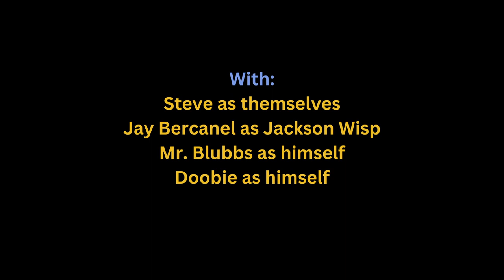"Puffer's Wild, Crazy, No Good, Wacky Misadventures In Marigold" | Jay SMP Anthology (Lore)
Puffer leads a very strange life as a man who turned into a pufferfish overnight. Now, in the early days of the Conventus Council (day 2), Puffer experiences a day that is by far the strangest he's ever seen.